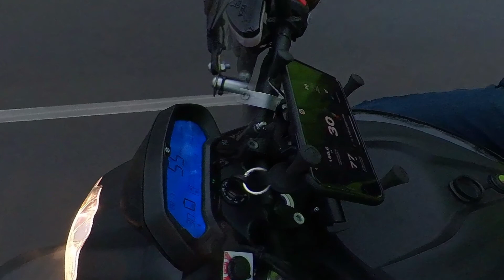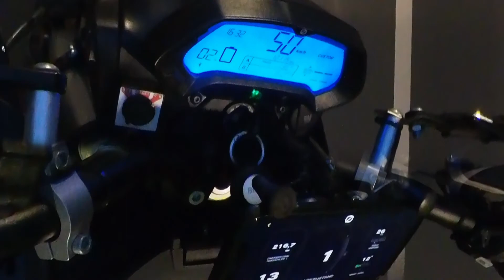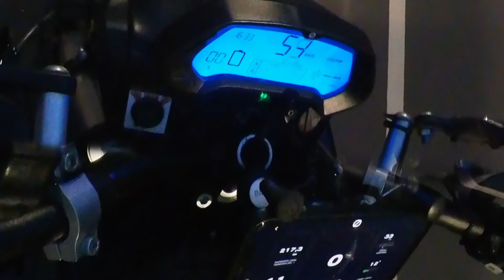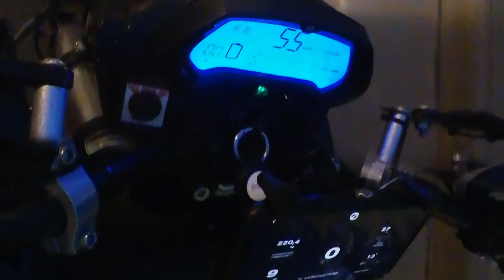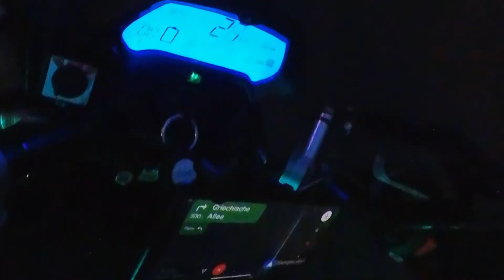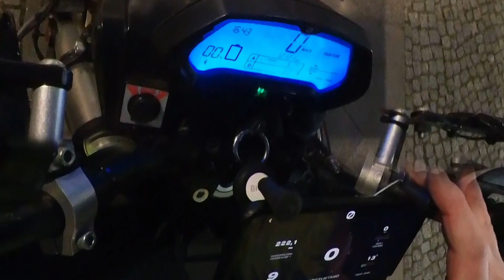Winter-Reichweitentest - Zero DSR 14.4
Die Kapazität der Akkus und damit auch die Reichweite von Elektrofahrzeugen hängt bekanntlich stark von der Außentemperatur ab. Aber wie groß ist dieser Einfluss wirklich? Nachdem ich es im Sommer im Rahmen des großen Reichweitentests im Stadtverkehr bei 36°C Außentemperatur geschafft habe, mit einer Akkuladung 300 km weit zu kommen, wollte ich wissen, wie weit ich bei 6°C Außentemperatur komme.

Diesmal war ich alleine unterwegs, denn aufgrund der niedrigen Außentemperaturen und des nicht mehr allzu reichlich vorhandenen Tageslichts habe ich den Test über 3 Tage gestreckt. Das Ergebnis ist interessant. Leider nimmt der Test am Ende noch eine unschöne Wende... Aber seht selbst!

Ich habe dieses Video übrigens in zwei verschiedenen Fassungen hochgeladen. Dies ist Standard-Fassung. Die 360°-Fassung, bei der Ihr den Bildausschnitt selbst bestimmen könnt, findet Ihr

Schreibt mir doch bitte in die Kommentare, was Ihr von 360°-Videos haltet und ob Ihr diese auf meinem Kanal gerne häufiger sehen möchtet.